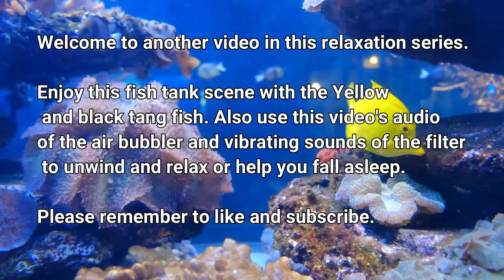Relax near the fish tank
Welcome to another video in this relaxation series.

Enjoy this fish tank scene with the Yellow
 and black tang fish. Also use this video's audio
of the air bubbler and vibrating sounds of the filter
 to unwind and relax or help you fall asleep.

Thank you to Magda Ehlers for the awesome fish tank video clip

Thank you also to Zapsplat for the audio clips of the air bubbler and fish tank filter sounds.